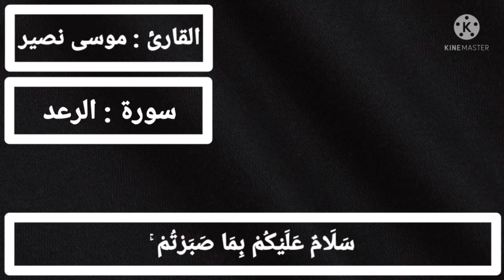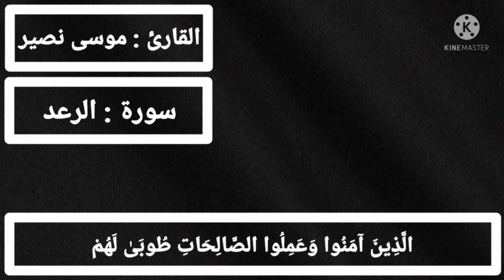آيات من سورة الرعد 🎧 || القارئ : موسى نصير || Surah Ar - Rad || Musa Naseer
في القناة الرسمية للقارئ : موسى نصير

القرآن الكريم :
تلاوة مرئية من سورة الرعد في غاية الهدوء والسكينة بصوت القارئ : موسى نصير